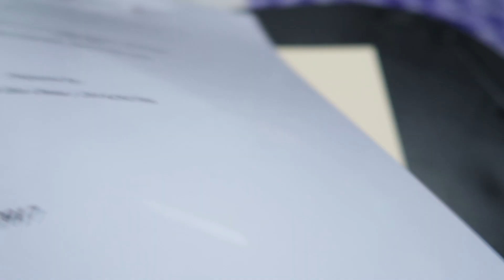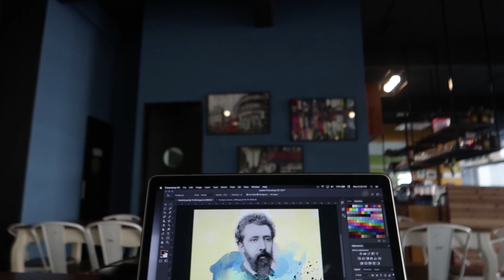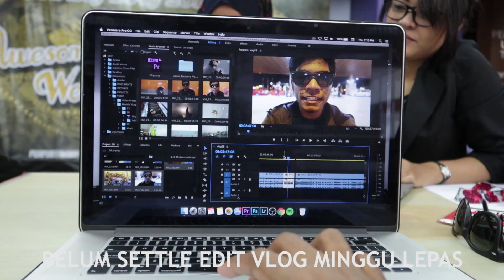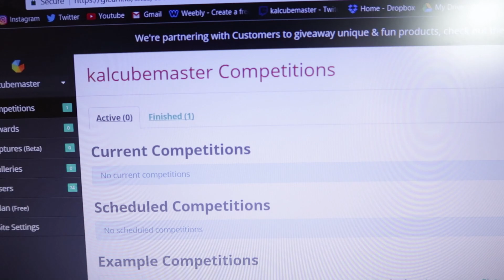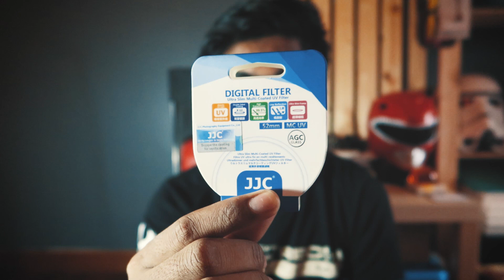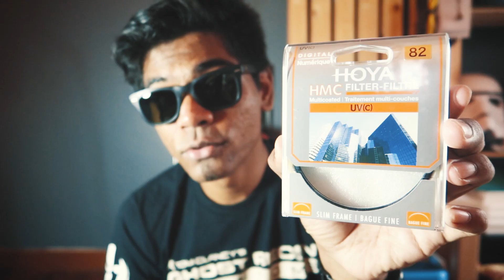Student UiTM Interview - WEEVLOG #27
Tempeh ► 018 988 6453 (Aidil)

STOP BULLYING. BE AWESOME.